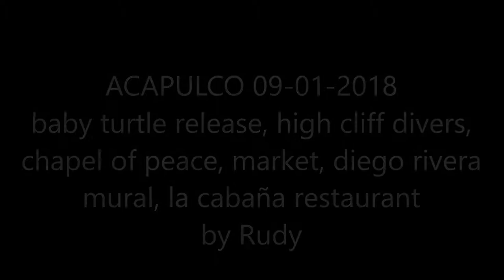09-01-2018 ACAPULCO-NORWEGIAN - CITY TOUR BABY TURTLE RELEASE DIVERS